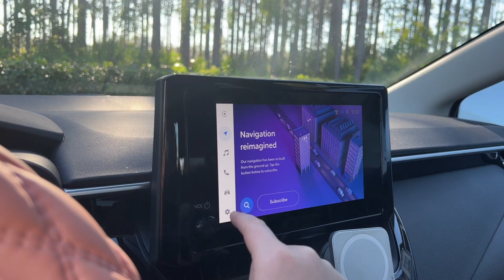VLOG: come with me to buy my first car + car tour | 2023 Toyota Corolla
Hello friends, Madeline Rebecca here! Every since I was a little girl I dreamed of creating content to make people smile or help them feel better in any way. I can't wait to talk to you all again soon, ily! In this video I FINALLY purchased my first car! With moving away, getting my own apartment, it was only time! Truly loveeeee it and I hope you guys do too :)